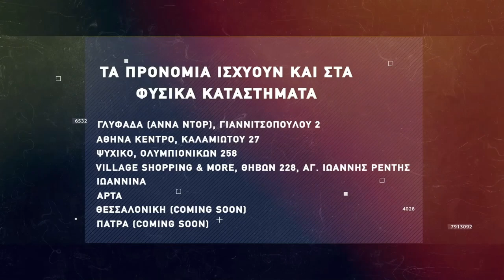Basketaki The League - Capital Con Trolls Vs Golden Steak Warriors (13/4/0222)